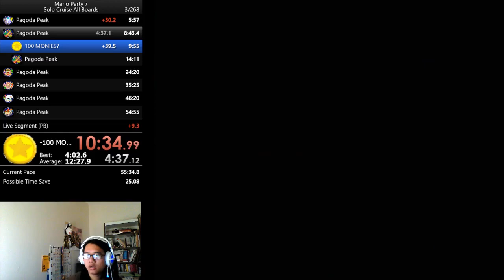Mario Party 7 Solo Cruise (mic) in 49:45.59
THE SUB 50! with mic. next time, no mic :D -- Watch live